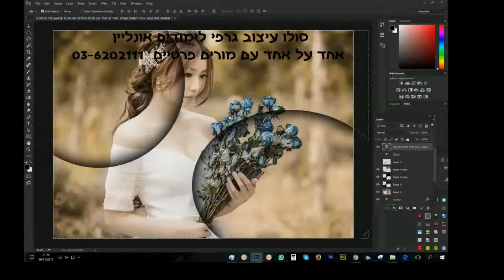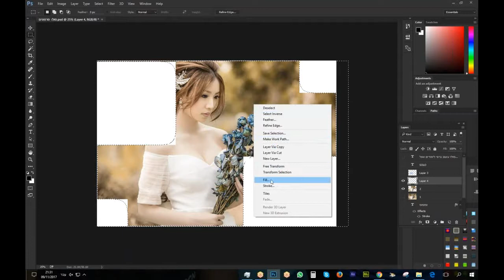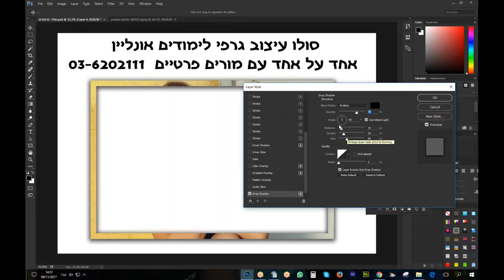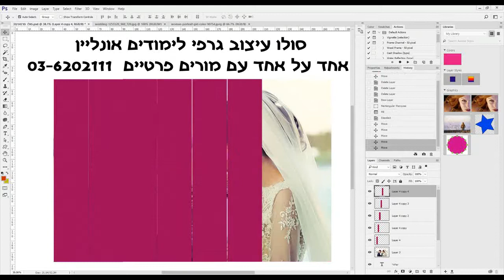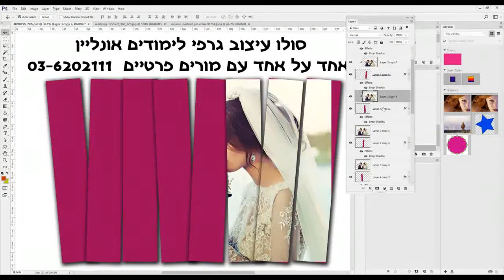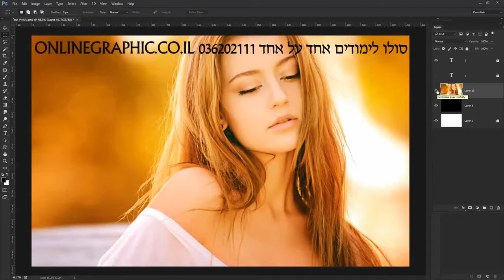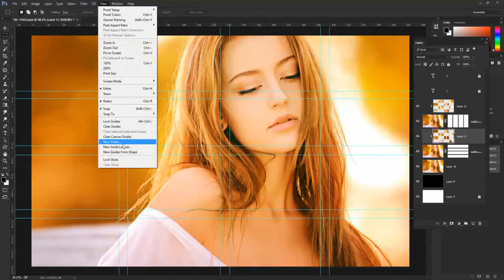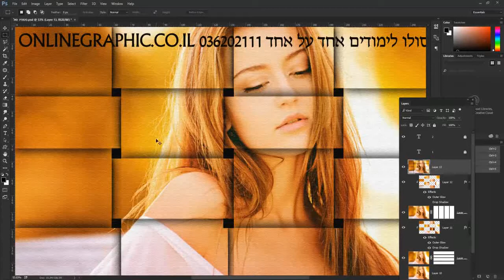תוכנת עריכת תמונות מקצועית אפקטים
עריכת תמונות בעברית,
תוכנת עריכת תמונות מקצועית,

עיצוב תמונות בחינם ללא הורדה,

עריכת תמונות בפוטושופ,

תוכנה להצגת תמונות,

תוכנה לעיצוב תמונות קולאז,

אתר לעריכת תמונות,